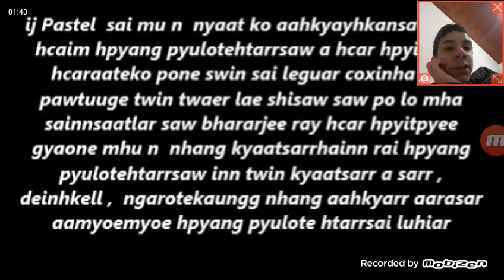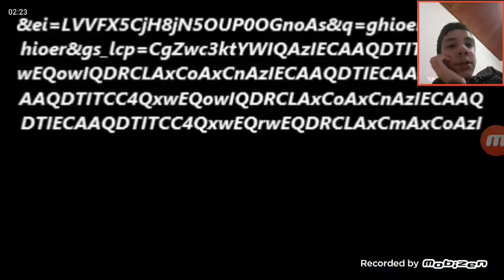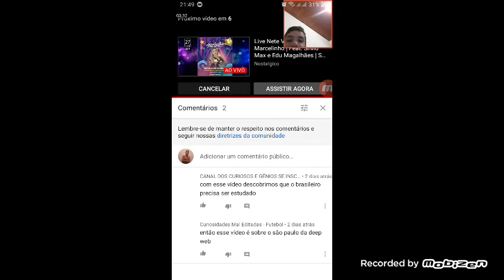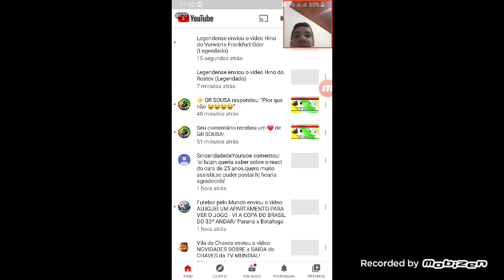NEM eu ENTENDI ESSE VÍDEO